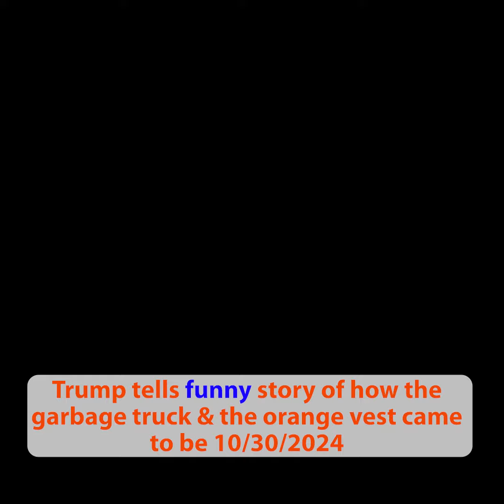Trump got a big laugh out of the crowd, funny story of the garbage truck & the orange vest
President Trump tells the funny story of how the garbage truck and the orange vest came to be.
Republican presidential candidate Donald Trump said his aides told him wearing a garbage vest made him "look thinner."

He made the comments at his Green Bay, Wisconsin, rally, where he was still wearing the fluorescent orange vest he wore hours earlier when he was filmed getting into a garbage truck. This was an apparent response to President Joe Biden appearing to call his supporters "garbage" earlier this week.

In his rally speech, Trump got a big laugh out of the crowd when he said his staff persuaded him to keep the jacket on, rather than wear the signature blue jacket he almost always wears with a red tie for public speeches. "And then I got in the car and I'm driving over here, and I have this [the garbage jacket] still on and I come into the arena, and I say, 'Where's my jacket?'" Trump said.

"I want to get out of this thing. And they said it would be unbelievable if you could wear it on stage." At this point, the crowd erupted in cheers.

"And I said, 'No way. I got 25,000 people standing outside. I got all these people here. There's no way I'm wearing it on stage.' They said, 'Oh, OK, sir'. I said, 'Get me my jacket.' 'But if you did, you know, it actually makes you look thinner.' And they got me. I said, 'I want to wear it on stage.'"

"When they said I looked thinner, I said, 'In that case, I'll wear it on stage. I may never wear a blue jacket again. I may go, I may go in this.' They said that… that was the word, that was the key, 'Sir. You look thinner.'"